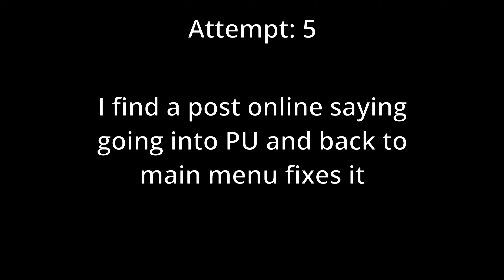Star Citizen Friends Issue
This title is pulling double duty, as it's both about how the friends list is bugged as well as how come Star Citizen players don't want their friends playing the game yet.

Fizzlecrunch and I want to play Star Citizen together. To do that, we party up at the main menu, hosts enters the PU, and all party members are suppose to go into the same server together. Except that only works when you can see them on the friends list.

This video showcases us trying to use what I feel to be one of the most basic systems in an online game and it failing the entire way.

Interested in Star Citizen? Create your account from the link below for an extra 5,000 UEC starting money:

I stream regularly on twitch, if you like my content, please check it out